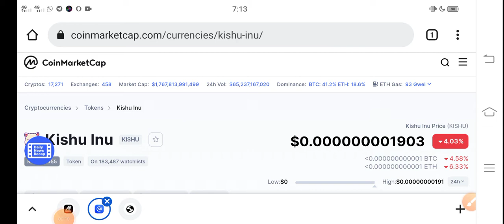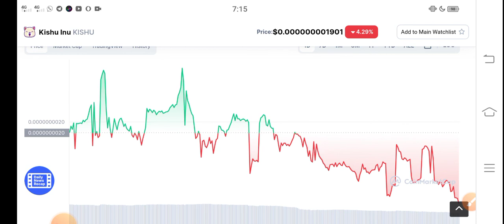Kishu Prediction Today || Kishu inu Price prediction Updates! Kishu News Today